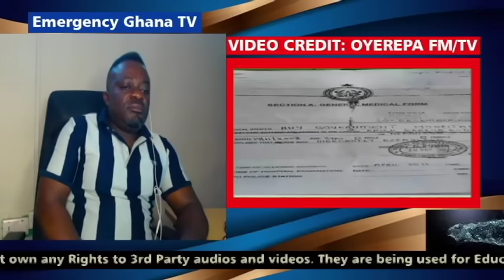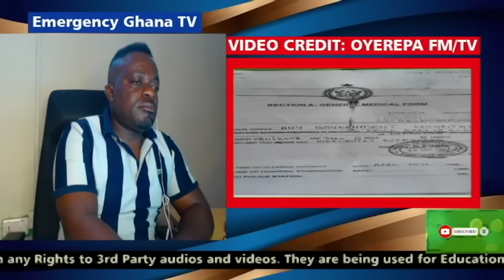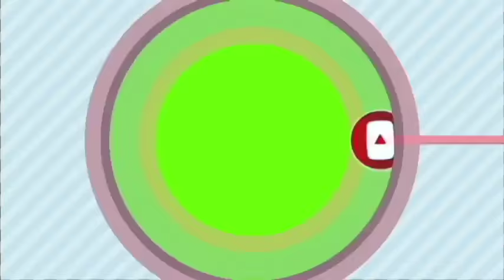OYEREPA AFUTUO AUNTIE NAA: Well done Auntie Naa & Ghana Police to arrest this wicked man